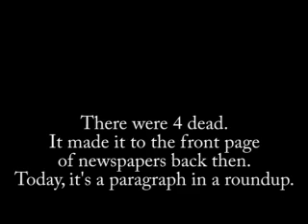Iraqi Car Bomb Aftermath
The aftermath of a car bomb that went off.